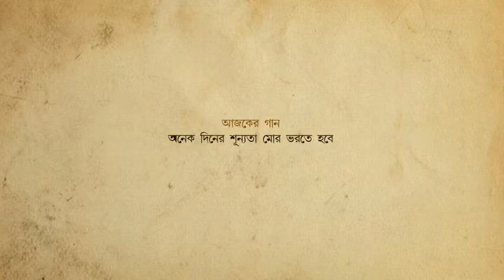JIBANSMRITI digital archive#Aamar Praner Gaaner Bhasha#by arindam saha sardar#episode-02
Visit our archive at Uttarpara.
JIBANSMRITI
address : 70 Ram Sita Ghat Street, Bhadrakali-712232, hooghly, West-Bengal, India.